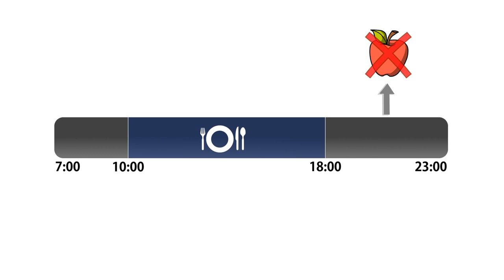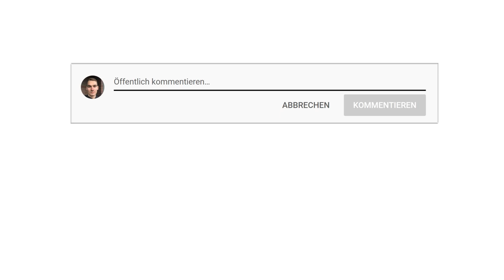Intervallfasten Getränke – Was darf man trinken? Welche Getränke sind erlaubt?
Du möchtest mit dem Intervallfasten beginnen und fragst dich, welche Getränke du in der Fastenphase ohne schlechtes Gewissen zu dir nehmen kannst? In diesem Video erfährst du, was du trinken kannst, ohne das Fasten zu unterbrechen.

Küchengeräte
🥬 Der beste Entsafter